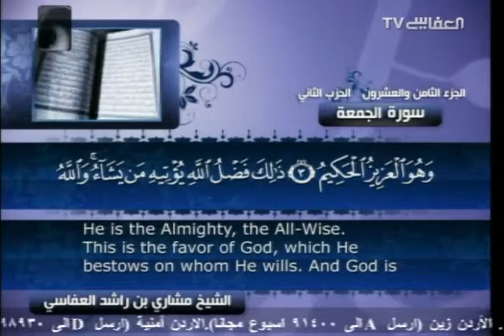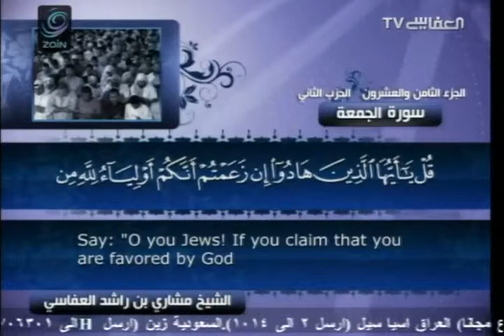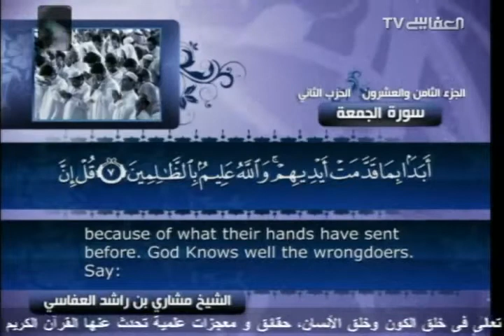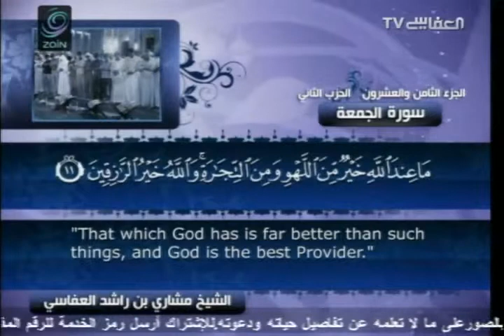Surah Al Jumu'ah with English translation 62 Mishary bin Rashid Al Afasy